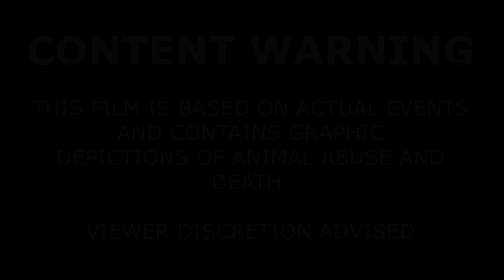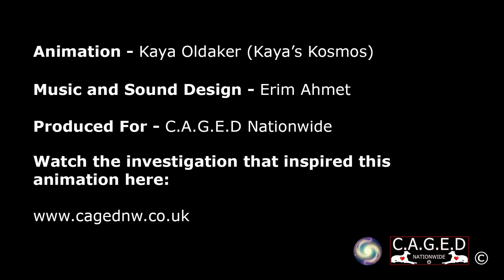Last Chance Greyhound Racing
Last Chance part 1, is a realistic greyhound animation, and is part of a series of Greyhound Animations that are based on actual events documented in the media, and by animal welfare and rescue organisations. It gives a chilling insight as to what people are often unknowingly supporting when placing a bet on the dogs or attending a greyhound track.
If you like the animation, please share it, so that greyhounds don't continue to suffer in silence.